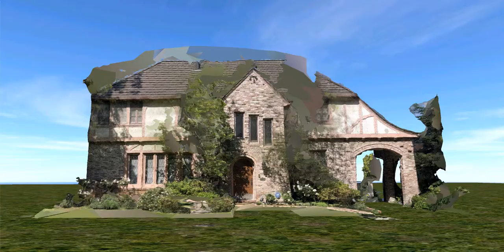House party-rabbit hole